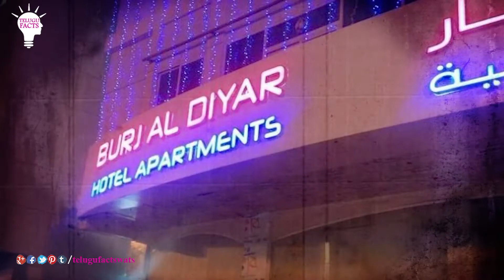Strangest Things You'll Only See In Dubai | Telugu Facts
Watch Strangest Things You'll Only See In Dubai / Outrageous Things You'll Only See In Dubai / Crazy Things You Will Only See In Dubai / Strangestthings /